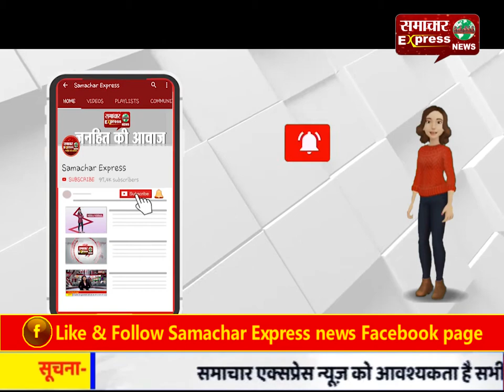संदिग्ध परिस्थियों में कार में मिला करनाल जज के पति का शव,पुलिस जांच में जुटी